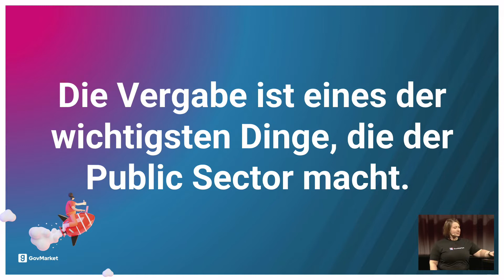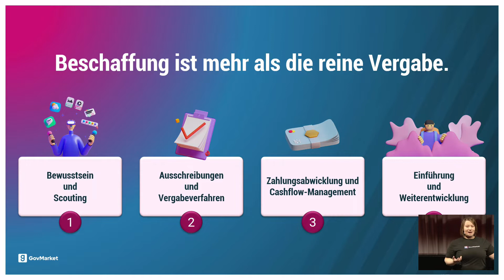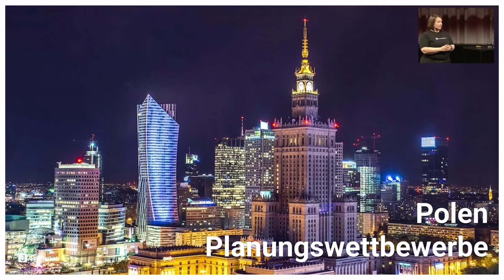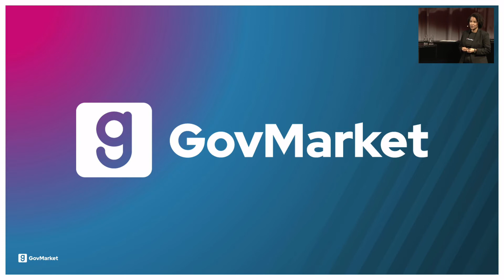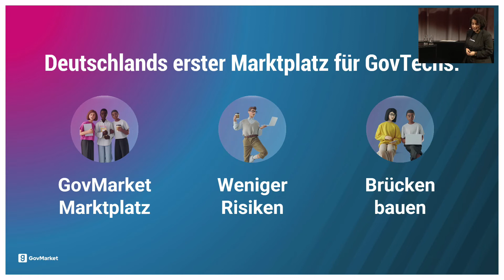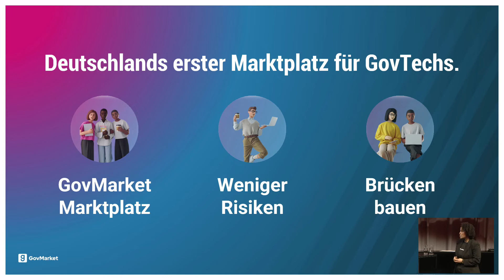SCCON22 Tag 2 | Beschaffung revolutionieren – aber wie?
„Beschaffung revolutionieren – aber wie?“

Start-ups und KMUs entwickeln innovative technologische Lösungen, die Bürger:innen und den Mitarbeitenden in der Verwaltung den Alltag erleichtern. Neben einem intakten Innovationsökosystem, welches Start-ups und die öffentliche Hand zusammenbringt, ist vor allem die Beschaffung der Lösungen eine Herausforderung - und das obwohl der GovTech-Markt der größte Technologiesektor weltweit ist.

Mit GovMarket gelingt dem öffentlichen Sektor erstmals ein vereinfachter Zugang zu innovativen Tech-Lösungen von Start-Ups und KMUs.

Speaker:

Melanie Peterson, Head of Marketing and Communications bei GovMarket

Jana Janze, Managing Director bei GovMarket